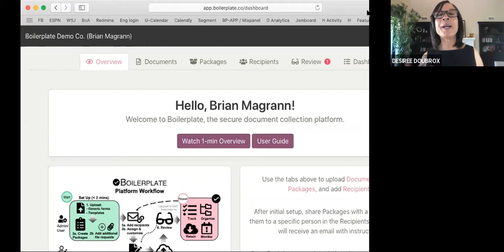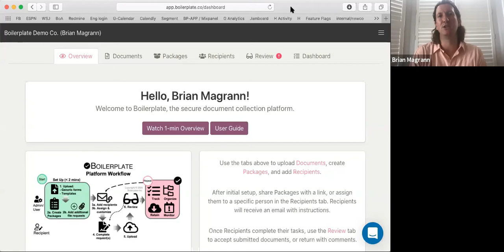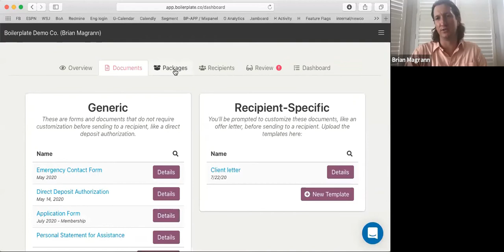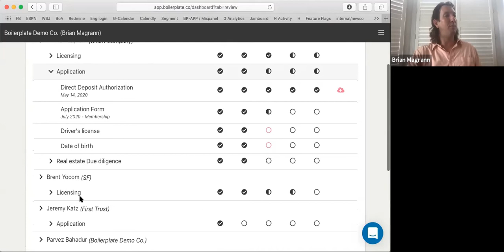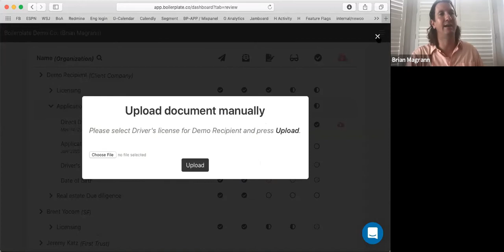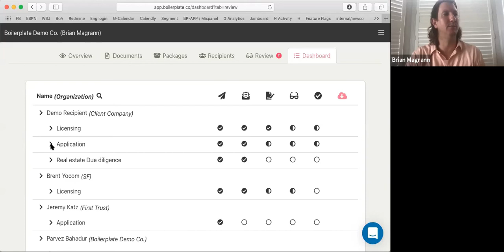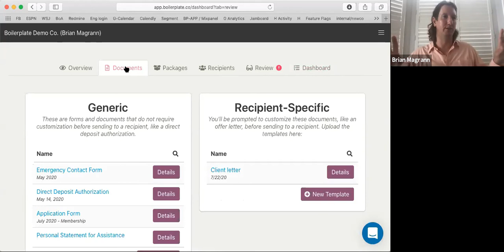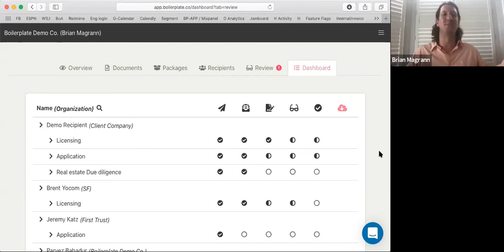Boilerplate.co - Brian Magrann